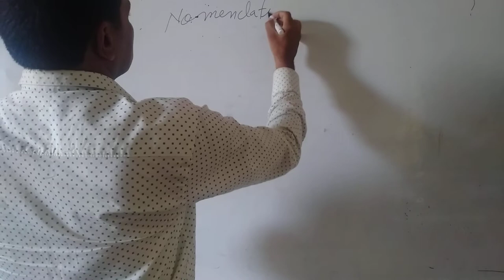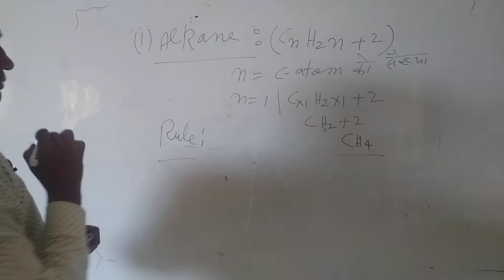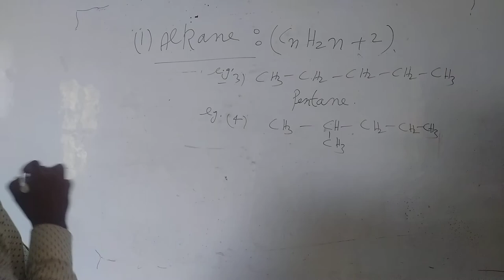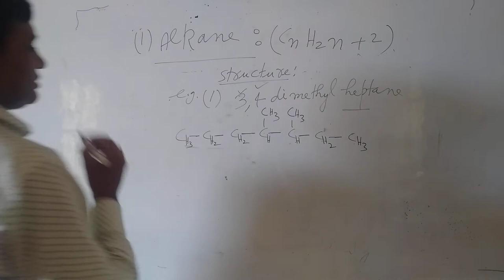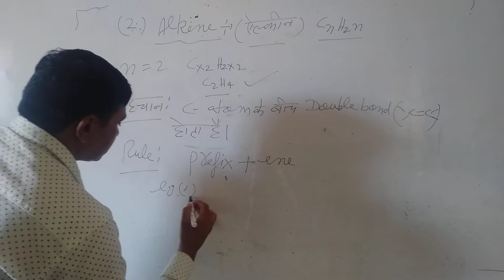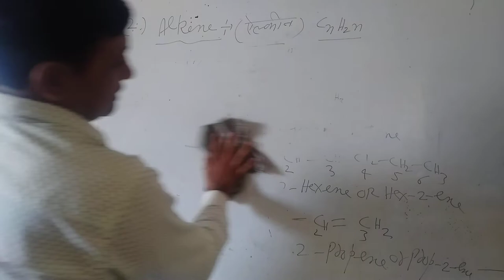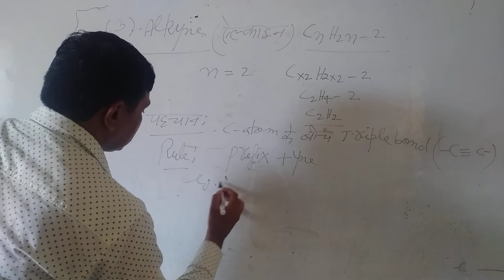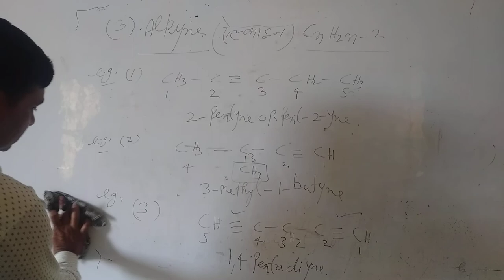Nomanclature of organic compounds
Dr Gulfam Ali
Kithore public schools
Like nd comment and share